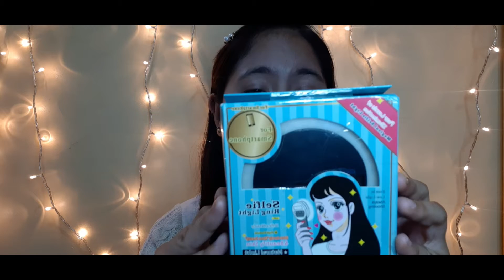Selfie Ring Light Review Mapapamura ka talaga